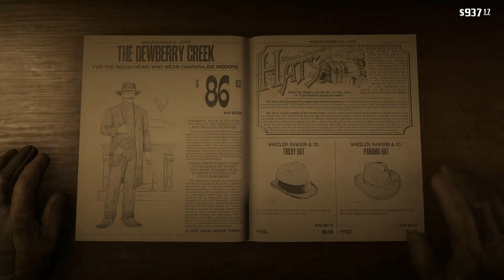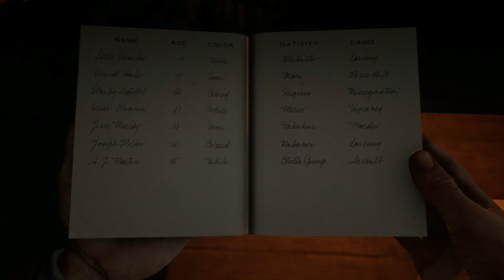A MURDEROUS MISSUS | Red Dead Redemption 2 [Ep. 23]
In this episode we bring in supplies for camp and complete four different challenge ranks. After the usual cosmetic upgrades, we head into Valentine and embark on a cigarette card collection spree, and pick up our final outfit from the general store. We then pay another visit to Sheriff Malloy, who has another bounty available for us. We set off to find Ellie Anne Swan, nicknamed 'the Black Widow', from Cumberland Falls, only to find her copulating with her next victim...

PSN - BritishGamerX98
Steam - michaelhillyard98